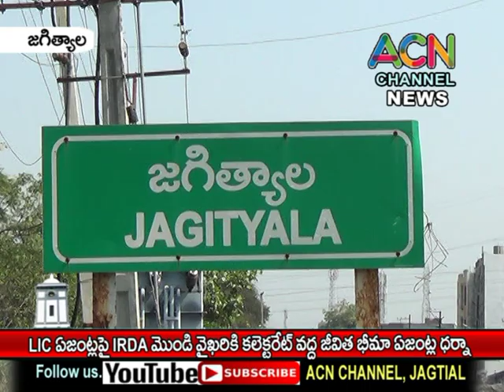జగిత్యాలలో LIC ఏజెంట్ల పై IRDA మొండి వైఖరి పట్ల కలెక్టరేట్ వద్ద జీవిత భీమా ఏజెంట్ల ధర్నా